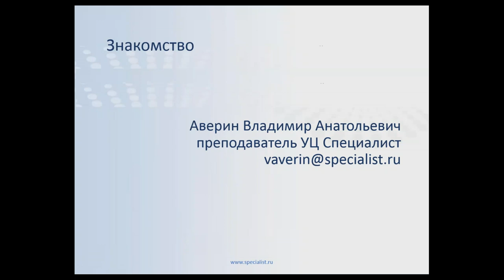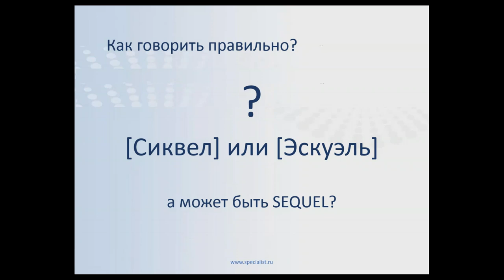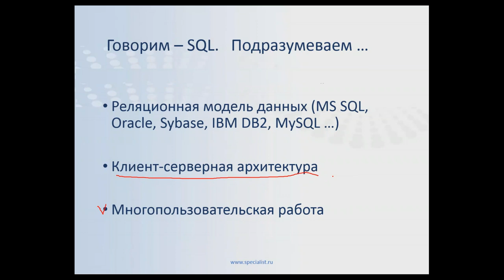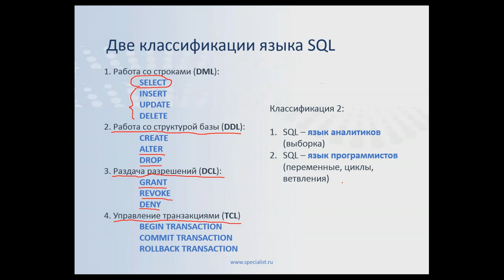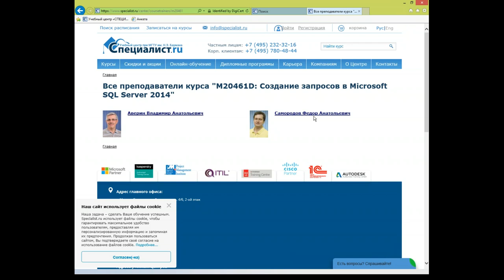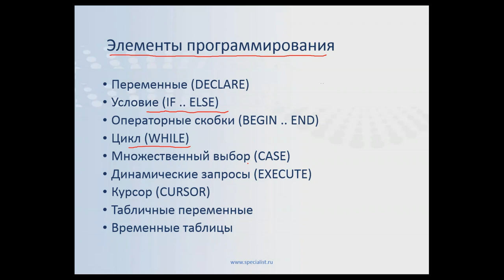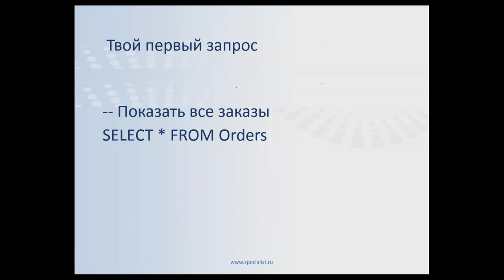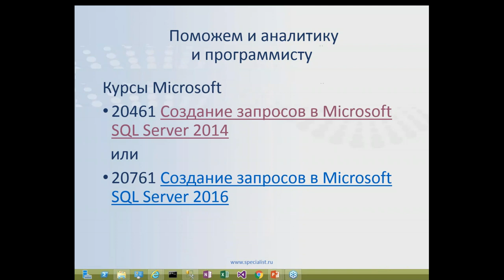SQL - язык аналитиков или программистов?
Вы узнаете интересные факты об истории и применении языка SQL, почему важно знать и владеть этим языком в современном мире, как научиться писать запросы, ознакомитесь с наиболее сложными и интересными темами для освоения SQL на профессиональном уровне.